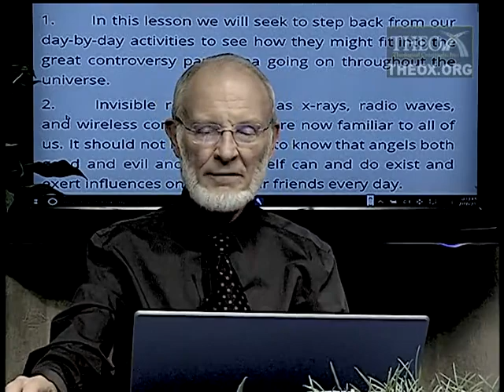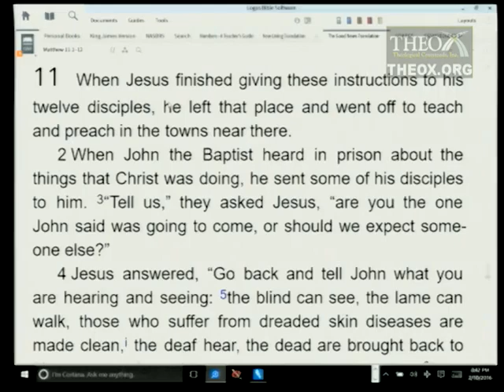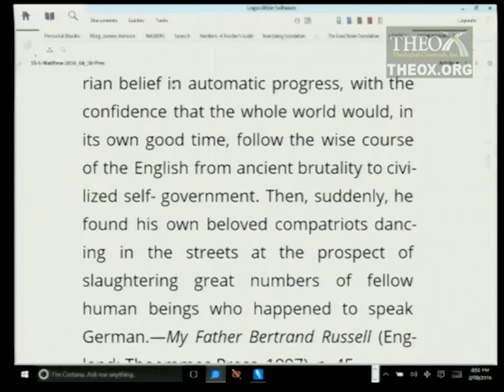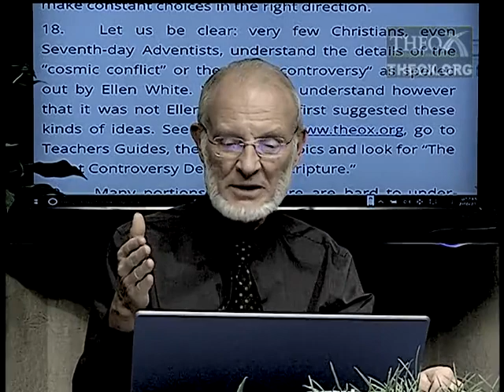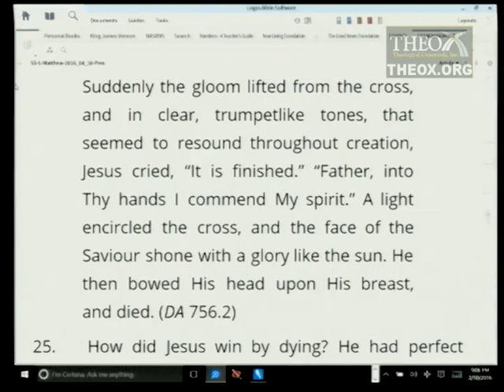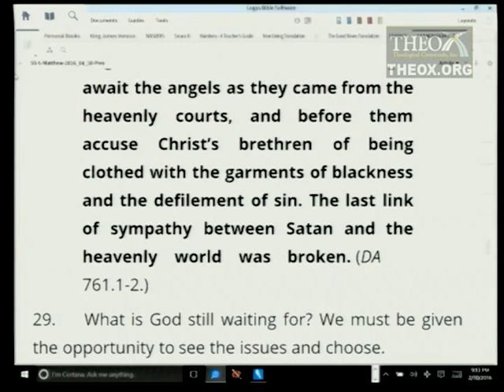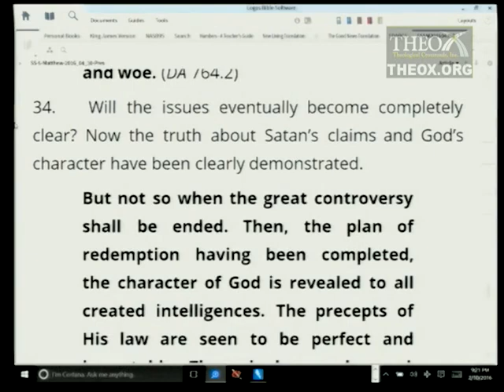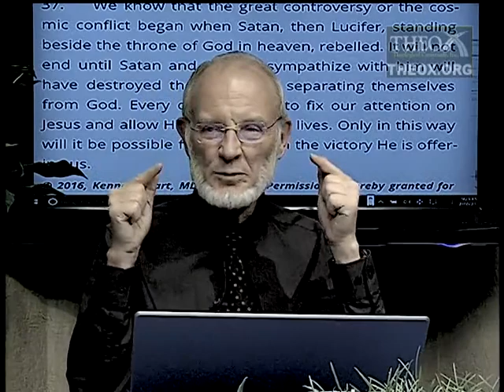5. The Seen and the Unseen War (April 30) Ken Hart Sabbath School 2016 Quarter 2 Lesson 5 "Matthew"